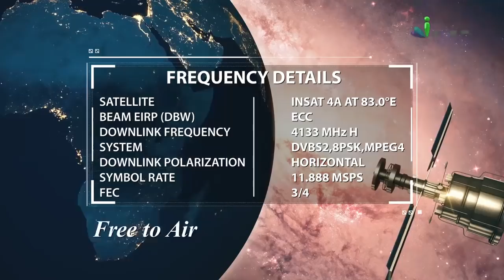ilm Badhane Ki Dua Aur Uska Fayda By Zaid Patel